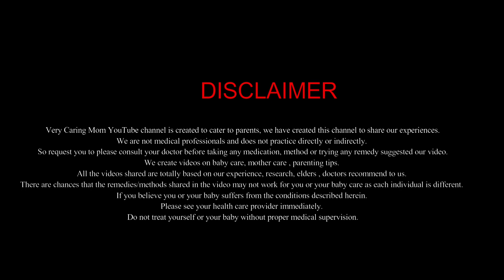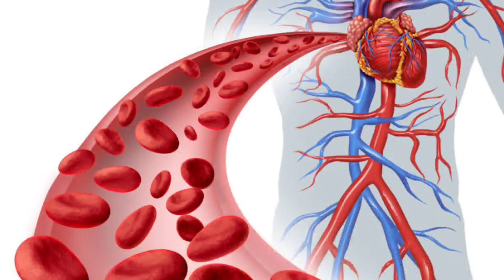Csection के बाद ठंडी चीजें खानी चाहिए या नहीं | Diet after cesarean delivery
Csection के बाद ठंडी चीजें खानी चाहिए या नहीं Diet after cesarean delivery in hindi

Your Questions:
csection ke baad thandi chijen kha sakte hain
c section
csection
csection delivery
csection care
c section delivery
c section recovery
c section delivery ke baad
c section recovery tips
c section stiches
c section survery
सिजेरियन डिलीवरी के बाद क्या खाना चाहिए, क्या नहीं डाइट
Diet after cesarean delivery in hindi |
 सिजेरियन डिलीवरी के बाद क्या खाए |
Delivery के बाद क्या खाना चाहिए
Diet After Cesarean Delivery
Care After Delivery for Fast Recovery
Diet after Delivery, what to eat after delivery indian, डिलीवरी के बाद कौन से फल खाने चाहिए, डिलीवरी के बाद क्या खाना चाहिए, food after delivery for indian mother in hindi, what to eat after delivery, delivery ke baad kya khana chahiye, food for mother after delivery, what to eat after giving birth and breastfeeding, foods to avoid after delivery, ऑपरेशन डिलीवरी के बाद क्या खाना चाहिए, diet for breastfeeding mother, post pregnancy diet, lactating mother diet
सी सेक्शन डिलीवरी के बाद क्या खाना चाहिए
c section le baad kya khana chahiye
c section ke baad kya khaye kya na khaye
csection ke baad kya khana chahie
c section ke baad kya nahi khana chahiye
c section ke baad kya khaye
c section le baad kya kya kha sakte hain
c section ke baad kya diet leni chahiye
c section  ke baad kya khana chahie kya nahin
c section delivery recovery time in hindi
c section delivery in hindi
csection ke bad kya nahi karna chahiye
c section delivery recovery ke baad tanko ki dekhbhal
operation se delivery
care after cesarean delivery
Csection ke bad kya nahi kare
Csection ke bad Kitna gap le
csection ke baad ghar ka kaam
Delivery k bad ghar ka kaam kb kre
cesarean section recovery tips
ceasean delivery ke bad ghar ka kam kab kare
सिजेरियन डिलीवरी के बाद अपना ध्यान कैसे रखें?

❤️❤️Very Caring Mom YouTube channel is created to cater to parents, we have created this channel to share our experiences. We are not medical professionals and does not practice directly or indirectly. So request you to please consult your doctor before taking any medication, method or trying any remedy suggested our video. We create videos on baby care, mother care , parenting tips. All the videos shared are totally based on our experience, research, elders , doctors recommend to us. There are chances that the remedies/methods shared in the video may not work for you or your baby care as each individual is different. If you believe you or your baby suffers from the conditions described herein. Please see your health care provider immediately. Do not treat yourself or your baby without proper medical supervision. ❤️❤️